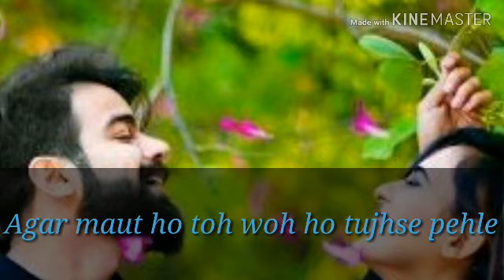Agar 💜zindgi ho💛 toh tere💚 sang 💛ho💚 what 💖 apps status 😆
Plz sabcaribe now

Agar zindagi ho toh tere sang ho
Agar maut ho toh woh ho tujhse pehle